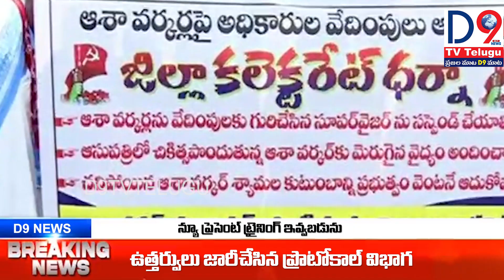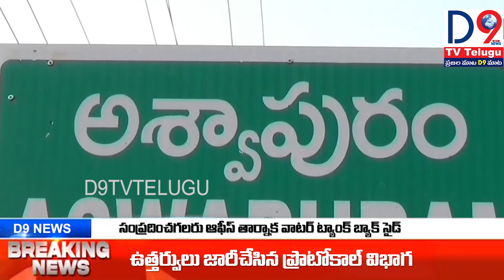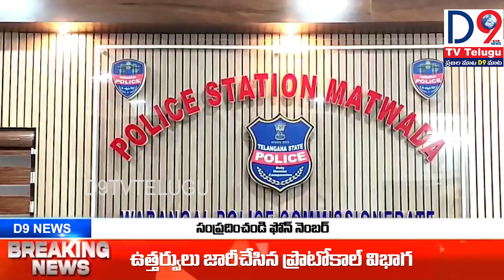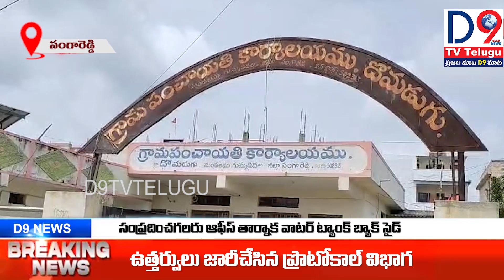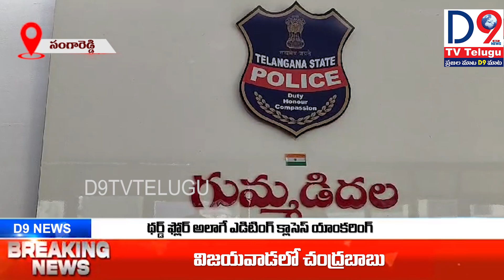10-08-2024- NEWS BULLETIN || NEWS UPDATE || D9 TV TELUGU